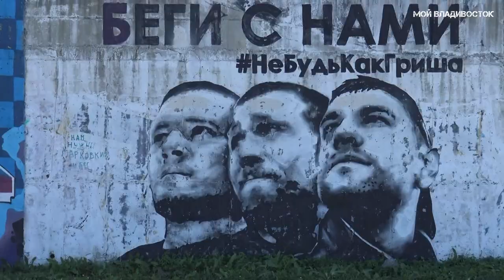Владивосток от Спортивной набережной до стадиона МГУ (9 сентября 2020).